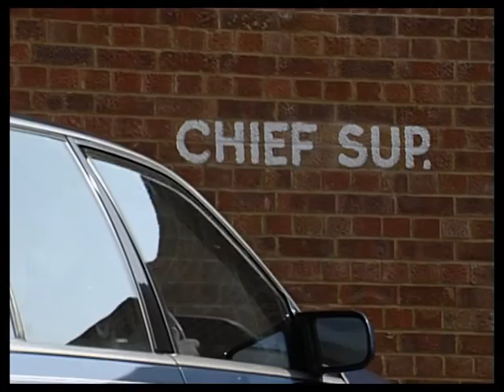The Bill Series 9 Episode 53 (S09E53) Give Em An Inch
Ch. Insp. Cato allows a demonstration to go ahead despite being warned that it could be hijacked by racists.